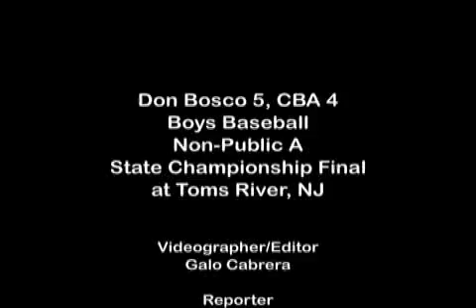Don Bosco 5, Christian Brothers Academy 4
| Don Bosco (33-0) completed its trifecta on Saturday -- a State title, the honor of being the first undefeated Bergen team since Hackensack went 17-0 in 1950 as well as its third straight Bergen County tournament championship last weekend.